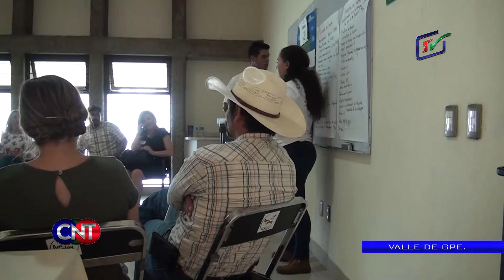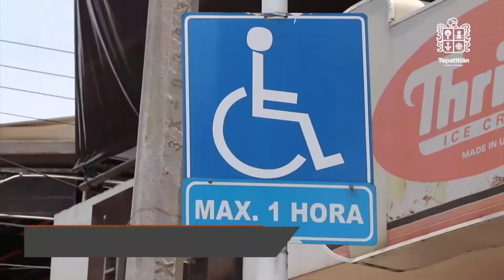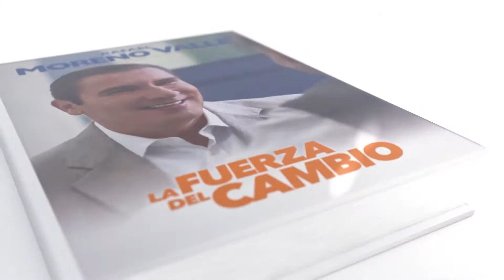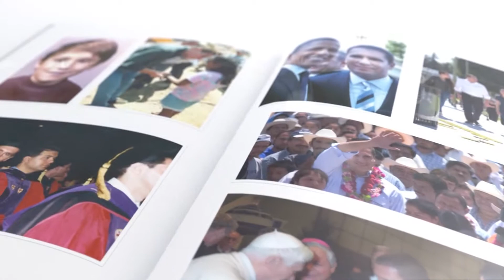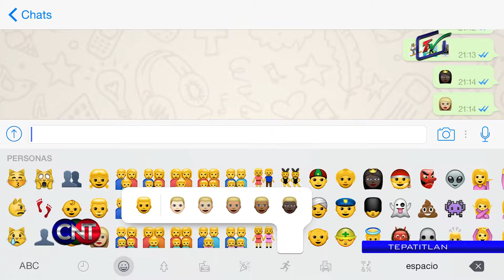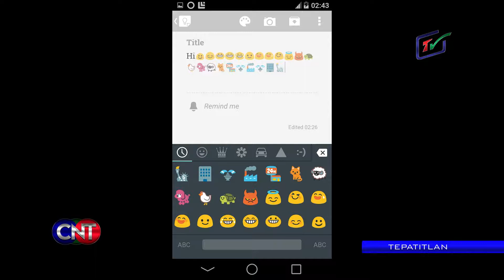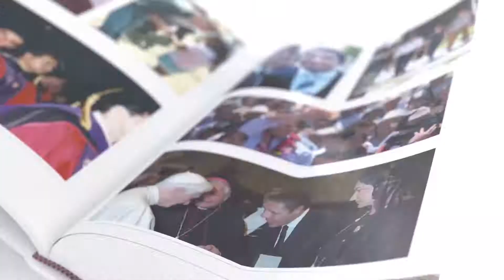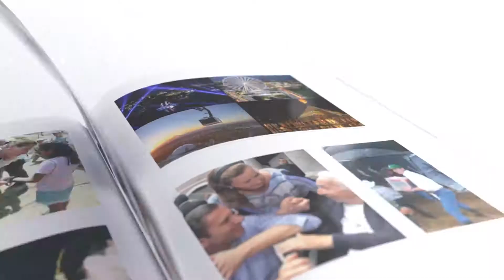CNT 26 DE MAYO DE 2017